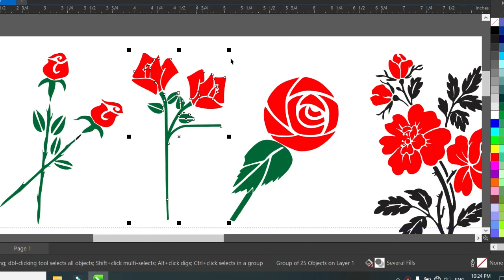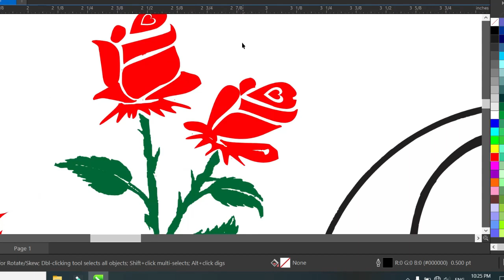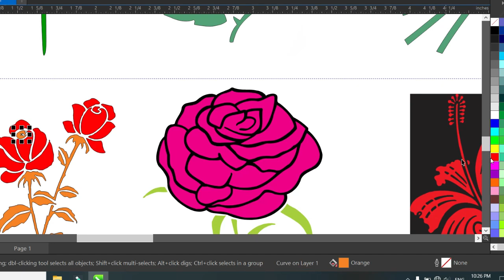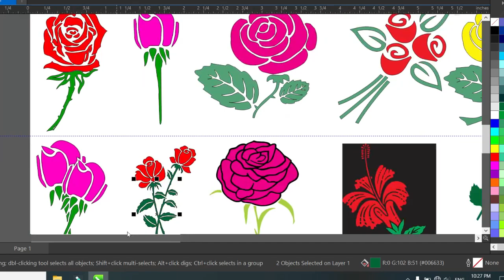Flexi sticker free download